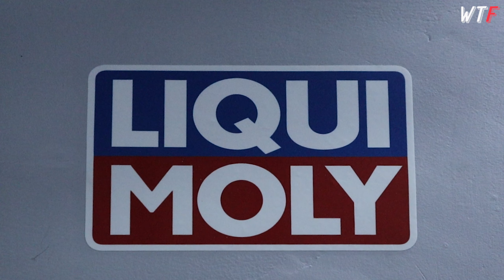NEW BIKERS CAFE WORKSHOP POWERED BY ACE PERFORMANCE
Hi and welcome to a whole new side of YouTube…Where our craze for bikes and cars is paired with an undying bond of 8 lifelong friends! Here, you get a firsthand experience of what’s it like to view ‘love for vehicles’ through our eyes! And we promise you that what you see is what you’ll like!

RATS Bikers Café - 24A, Cosmos Arcade, Brahmand Rd, next to Orchid International School, Thane West, Thane, Maharashtra 400607

Track: Le Malls - FOR YOU [NCS10 Release]